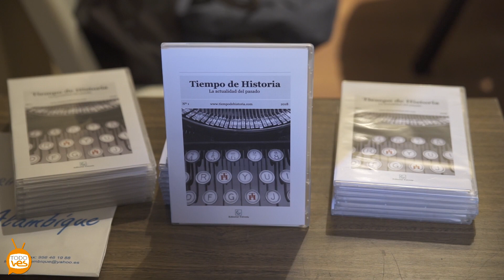Reloj de la Ermita de San Antonio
La ingeniera industrial ubriqueña, Rocío Pulido García nos descubría el pasado Viernes 15 de Junio, los entresijos del reloj de la Ermita de San Antonio de Ubrique, un estudio que profundiza en los orígenes y funcionamiento del emblemático reloj.
En este mismo acto se presentaba el número 1 de la nueva revista, Tiempo de Historia, de la Editorial Treveris, en la que se incluye el artículo de Rocío Pulido.